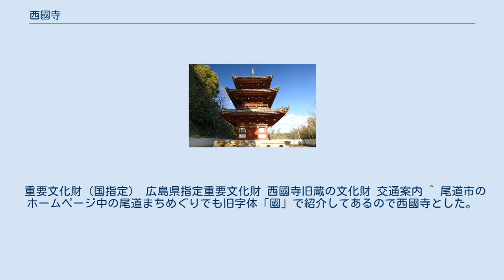西國寺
三重塔 西國寺（さいこくじ）は広島県尾道市にある寺院。
真言宗醍醐派大本山である。
山号は摩尼山、院号は総持院。
本尊は薬師瑠璃光如来坐像（国の重要文化財）で秘仏である。
中国三十三観音霊場特別霊場、中国四十九薬師霊場第十六番札所、山陽花の寺二十四か寺第十九番札所、備後三十三観音霊場第六番札所である。
 寺伝によれば奈良時代の天平年間（729年 - 749年）行基が巡国中にこの地で加茂明神の霊夢を見たことにより建立されたという。
『西國寺由来記』によれば、平安時代初期の治暦2年（1066年）火災により堂宇の大半を焼失したが、白河天皇の勅命により、当時の住職・慶鑁によって復興された。
永保元年（1081年）には愛宕山の山麓から中腹にかけて巨大な伽藍が完成した。
永保2年（1082年）白河天皇の祈願所となった。
さらに天仁元年（1108年）には法皇となった白河上皇により勅願寺となり、官寺として100を超える末寺を持った。
山陽道随一の伽藍を誇り、正和元年（1312年）花園天皇の綸旨を受け寺院の名称を西國寺とした。
現在においてもなお、数ある尾道市の寺院の中で最大の規模を誇っている。
 南北朝時代の永和年間（1375年 - 1378年）に、再び火災により焼失した。
備後国の守護大名であった山名氏が寺院の復興にあたり、至徳3年（1386年）には、早くも金堂が復興し現在にその姿を留めている。
三重塔は永享元年（1429年）室町幕府6代将軍足利義教の寄進により建立され現在に至っている。
 宗派は一時、醍醐派より分かれ真言宗西國寺派の総本山を称していたが、現在は醍醐派に帰属している。
 重要文化財（国指定） 広島県指定重要文化財 西國寺旧蔵の文化財 交通案内 ^ 尾道市のホームページ中の尾道まちめぐりでも旧字体「國」で紹介してあるので西國寺とした。
 ^ 造像年代は久野健編『日本仏像名宝辞典』等による。